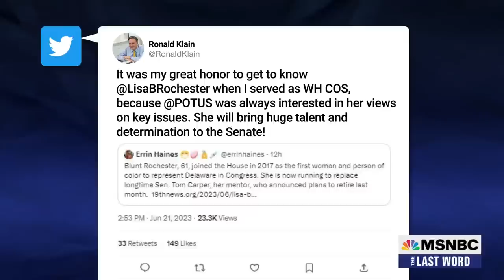Rep. Lisa Blunt Rochester announces run for U.S. Senate in Delaware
Rep. Lisa Blunt Rochester (D-DE) joins MSNBC’s Lawrence O’Donnell to explain how her time as an intern for Sen. Carper launched her political career and how working in the House has allowed her to have her “finger on the pulse” of issues like reproductive freedom and Supreme Court reforms that will help her constituents if elected to Senate.